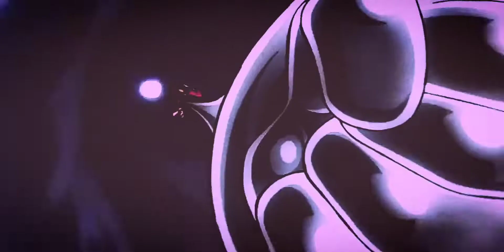One piece Amv Legends Nevera Die